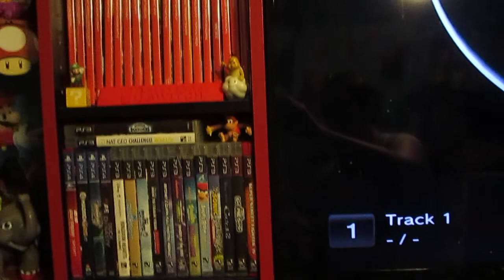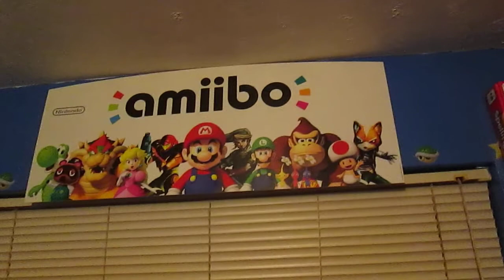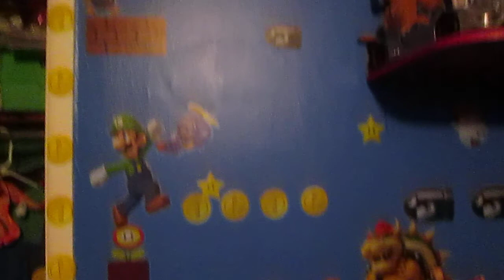Lavishness513 Custom Pioneer Elite VSX-302 Every gamer's dream Room Nintendo Super Mario Bros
Mario Nintendo OMG Super Smash Bros Ultimate Every gamer's dream Room EBay Stickers Bose  Double Cubes Custom red painted grills PS3 PS4 White This is my 10 year old sons Room.
itsnicetobe10 WWF WWC UFC Hulk Hogan